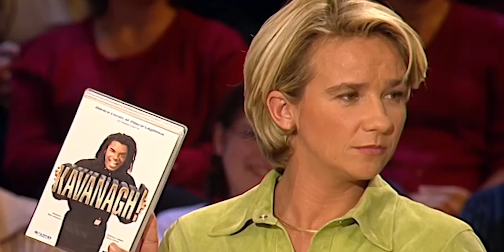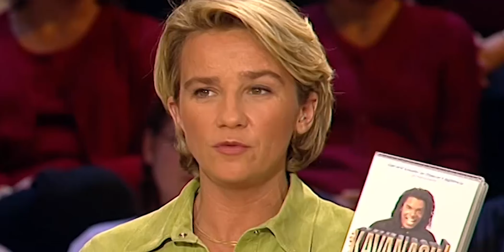L'incroyable don d'Anthony Kavanagh (ONPP)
Invité dans l'émission "On ne peut pas plaire à tout le monde" en septembre 2001, Anthony Kavanagh se confiait sur sa carrière d'humoriste et son don secret...